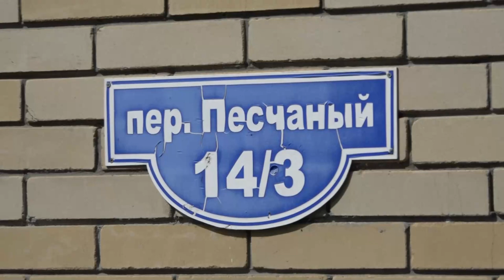В станице Северской ведутся работы по расчистке русла реки Убин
Проводятся они на средства государственной программы Краснодарского края «Обеспечение безопасности населения». Получили на расчистку чуть более 3 млн рублей. Работы продолжатся до осени. В общей сложности расчистят порядка 3 километров русла реки в черте населенного пункта.